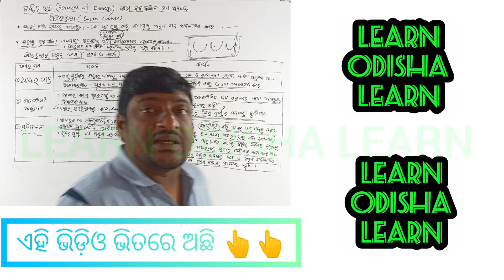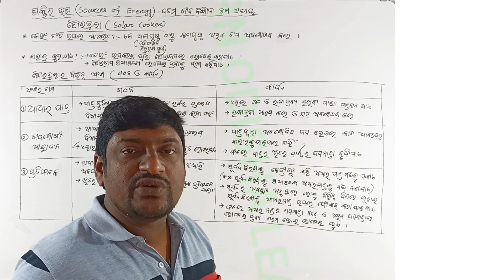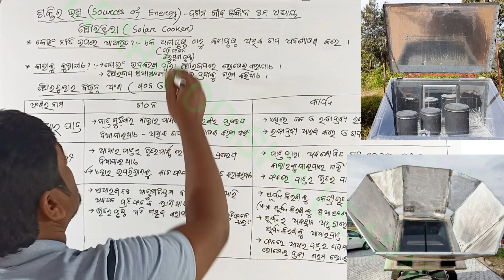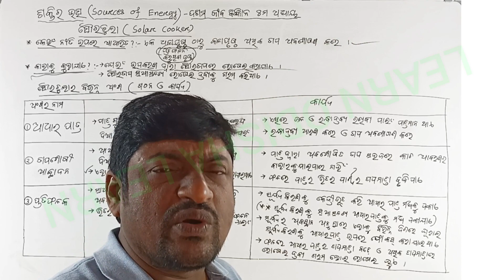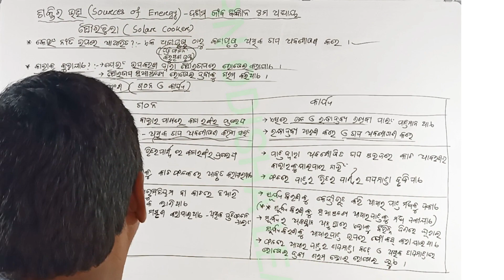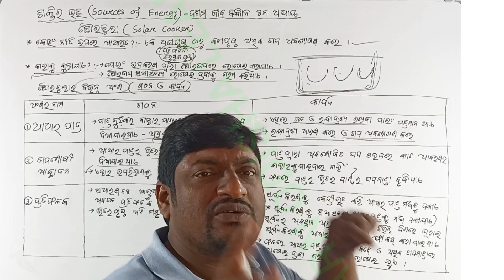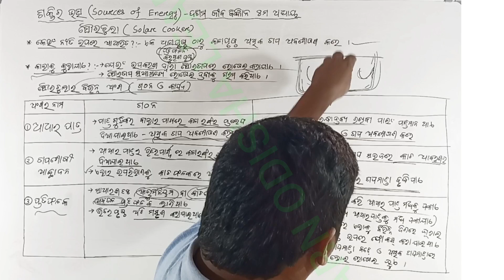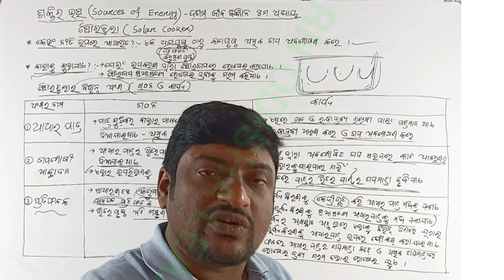ଶକ୍ତିର ଉତ୍ସ Part 5 | Sources of Energy in Odia | ସୌରଚୁଲା | Solar Cooker | Solar Cooker Structure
ଦଶମ ଶ୍ରେଣୀର ଛାତ୍ର/ଛାତ୍ରୀ ତଥା ବିଜ୍ଞାନ/ଗଣିତ ଶିକ୍ଷକ/ଶିକ୍ଷୟିତ୍ରୀଙ୍କ ପାଇଁ ଅତି ଗୁରୁତ୍ୱପୂର୍ଣ୍ଣ ତଥା Best ଭିଡ଼ିଓ |

Best microphone

White Board

ଦଶମ ଭୌତିକ ବିଜ୍ଞାନ(SCP) 1ମ ଅଧ୍ୟାୟ ରାସାୟନିକ ପ୍ରତିକ୍ରିୟା ଓ ରାସାୟନିକ ସମୀକରଣ | Class 10 Physical Science(SCP) 1st Chapter Chemical Reactions and Equations

ଦଶମ ଭୌତିକ ବିଜ୍ଞାନ(SCP) 2ୟ ଅଧ୍ୟାୟ ଅମ୍ଳ, କ୍ଷାରକ ଓ ଲବଣ | Class 10 Physical Science(SCP) 2nd Chapter Acids, Bases and Salts

ଦଶମ ଭୌତିକ ବିଜ୍ଞାନ(SCP) 3ୟ ଅଧ୍ୟାୟ ଧାତୁ ଓ ଅଧାତୁ | Class 10 Physical Science(SCP) 3rd Chapter Metals and Non-Metals

ଦଶମ ଭୌତିକ ବିଜ୍ଞାନ(SCP) 4ର୍ଥ ଅଧ୍ୟାୟ କାର୍ବନ ଓ ଏହାର ଯୌଗିକ | Class 10 Physical Science(SCP) 4th Chapter Carbon and its Compounds

ଦଶମ ଭୌତିକ ବିଜ୍ଞାନ(SCP) 5ମ ଅଧ୍ୟାୟ ମୌଳିକଗୁଡିକର ପର୍ଯ୍ୟାୟୀ ଶ୍ରେଣୀକରଣ | Class 10 Physical Science(SCP) 5th Chapter Periodic Classification of Elements

ଦଶମ ଭୌତିକ ବିଜ୍ଞାନ(SCP) 6ଷ୍ଠ ଅଧ୍ୟାୟ ଆଲୋକ- ପ୍ରତିଫଳନ ଓ ପ୍ରତିସରଣ |Class 10 Physical Science(SCP) 6th Chapter Light- Reflection and Refraction

ଦଶମ ଭୌତିକ ବିଜ୍ଞାନ(SCP) 7ମ ଅଧ୍ୟାୟ ମାନବ ଚକ୍ଷୁ ଓ ବର୍ଣ୍ଣଜଗତ | Class 10 Physical Science(SCP) 7th Chapter The Human Eye and the Colourful World

ଦଶମ ଭୌତିକ ବିଜ୍ଞାନ(SCP) 9ମ ଅଧ୍ୟାୟ ବିଦ୍ୟୁତ ସ୍ରୋତର ଚୁମ୍ବକୀୟ ପ୍ରଭାବ | Class 10 Physical Science(SCP) 9th Chapter Magnetic Effects of Current